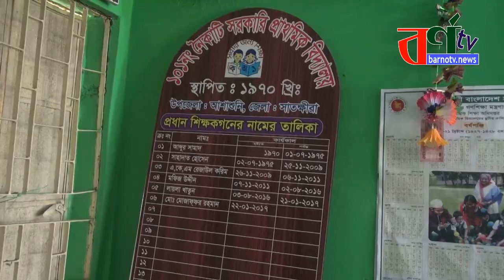ক*রনায় কিভাবে বই বিতরণ করছেন প্রধান শিক্ষক